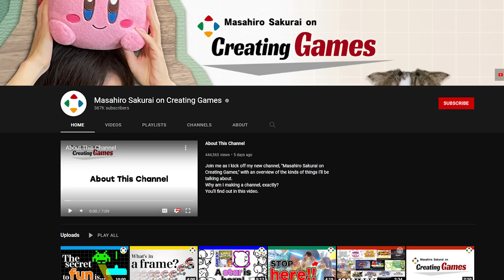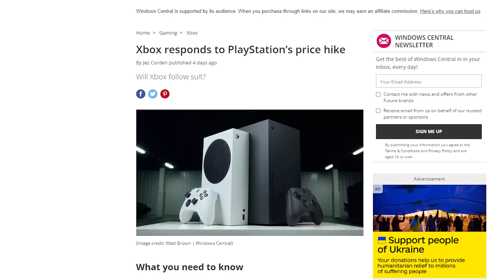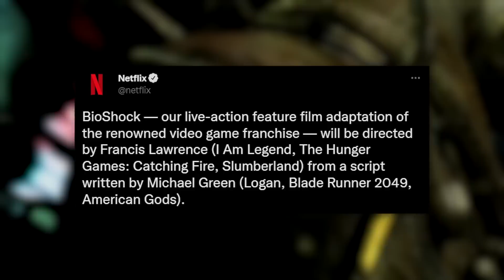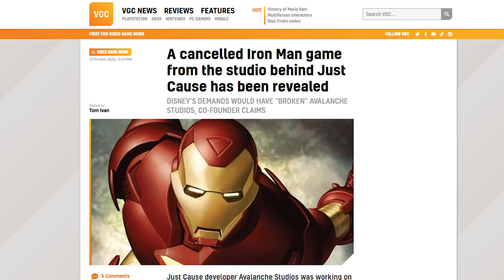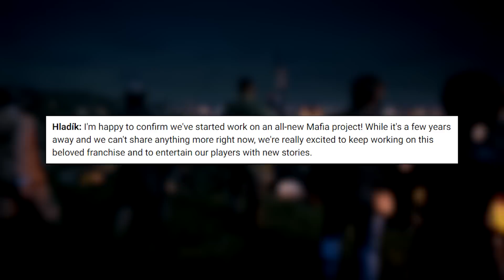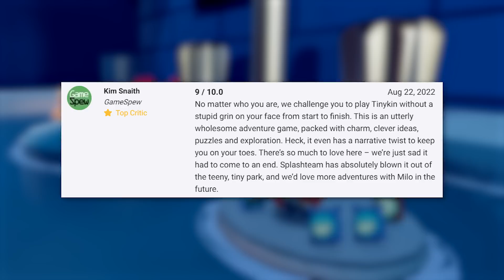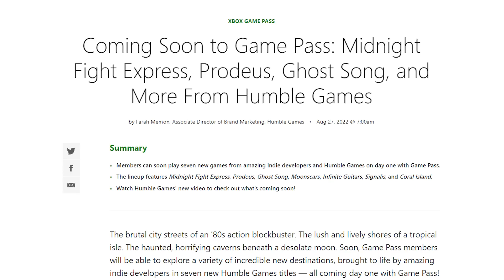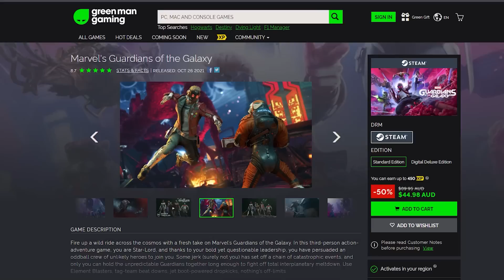Blizzard's survival game, Iron Man cancelled and PS5's price goes up | This Week In Videogames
Save 16% on Destiny 2: Lightfall (some regions excluded) and save a whole bunch more on a wide range of titles over at Green Man Gaming
The first details about Blizzard's survival game have leaked, an Iron Man game was cancelled but another may be in development, and Sony makes a VERY bold move on PS5 pricing :/

If you want to wish-list The Entropy Centre (or any other game I profile in the 'Put This On Your Radar segment) you can find a link to it on my Steam Curator page: